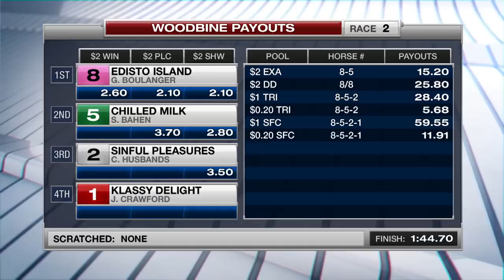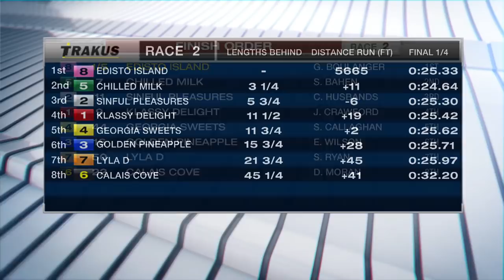Woodbine, Tbred, November 12, 2017 Race 2